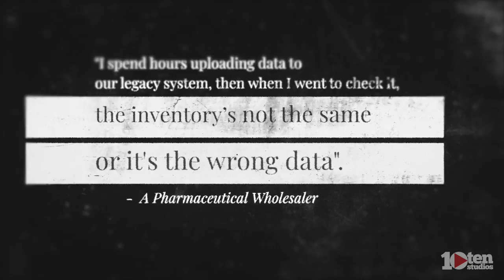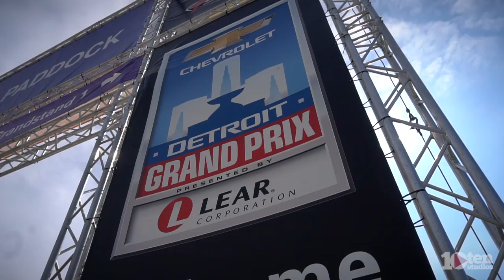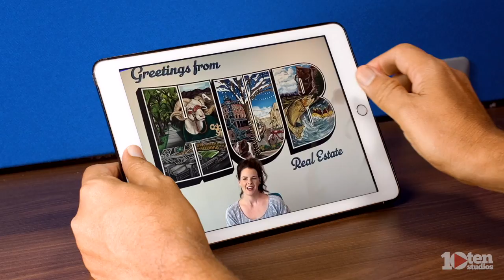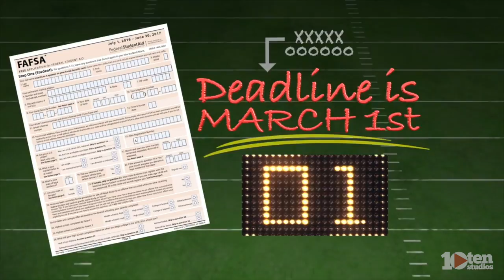10ten Studios Portfolio of Video Projects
Digital Video Content Producers

Learn how video can generate revenue, and change the way you do business.
Make contact, set up your NO obligation consultation and receive
a FREE ANIMATED BRANDING VIDEO utilizing your company's logo.

Need fresh digital video content for your website, social media or email and text marketing campaigns? We can help.

10ten Studios is a Video Content Production Company & Ad Placement Marketing Agency.  Our video production company, is based in Metro Detroit, Michigan and in Loveland, Colorado.  We are a team of film makers, broadcast news photographers, storytellers and marketing strategist.  We produce video content for Fortune 500 companies, and small local businesses as well.